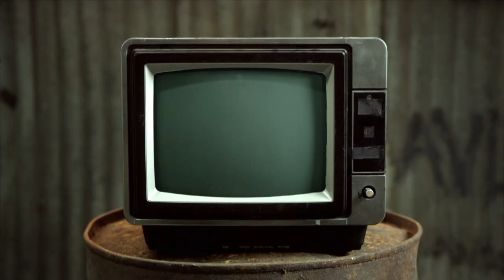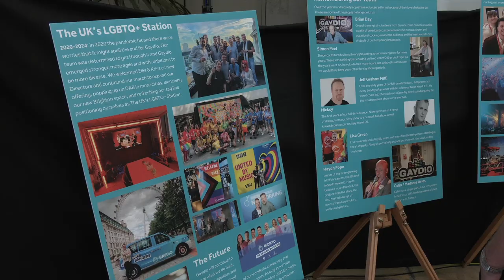Look Who's 18 - Chewing The Cud - S05E33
Leigh and Mike bring you a roundup of showbiz news, things gathered from the internet and a special feature every week. With a LGBTQI+ focus and a bit of innuendo thrown in.

This week we send Mike on a mission to gatecrash the Gaydio 18th Birthday Party in Spotlight.